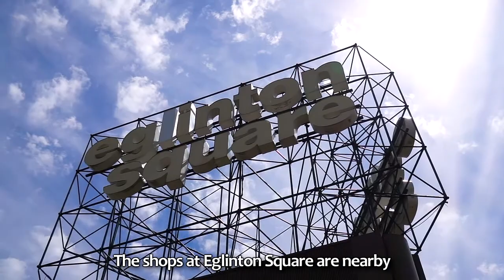96 Amsterdam Avenue Toronto, ON M4B 2C2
Located In Wonderful East York Neighbourhood, Topham Park.  Surrounded By Beautiful Parks, Recreational Fields, Community Canters And First Rate Schools.  The Shops Of Eglinton Square Are Nearby, Golden Mile Plaza Is Also A Few Minutes Away.  Quick Access To Public Transit And Minutes To The Subway.

Situated On A Quiet Street Is This Charming 2 Storey Detached, 3+1 Family Home.  A Private Drive Leads To A Detached Garage.  Open Concept Main Floor With Wide Planked Engineered Hardwood Floors Throughout. Lots Of Natural Light, Cozy Gas Fire Place In The Living Room.  Family Sized Eat In Kitchen Loaded With Cabinetry And Cupboard Space, Double Stainless Steel Sink, Separate Hand Sink, Quartz Countertop, Stylish Glass Tile Backsplash, Spacious Breakfast Area And Walk-Out To A Covered Deck.  Entertain Outdoors, Side Access To The Garage, Private Fenced Garden Which Is A Zen Garden Retreat In The Summer.  A True Gardener’s Delight.

Open Staircase Leads Upstairs, Large Skylight At The Top Of The Stairs Fills The Landing With Plenty Of Sunshine.  Bright and Cheerful Master Bedroom, A Pocket Door Reveals The Walk-In Closet With Make Up Area And A Sun-Filled Spa-Like Ensuite Bathroom With Separate Glass-Enclosed Shower.

On The Lower Level We Have The Laundry Room, A 3-Piece Bathroom With Stand Up Shower, A Rec Room With Above Grade Windows, The Fourth Bedroom Or Exercise/Hobby Room, You Decide.